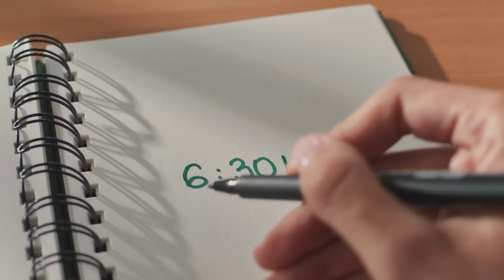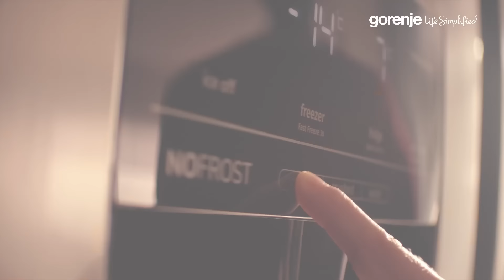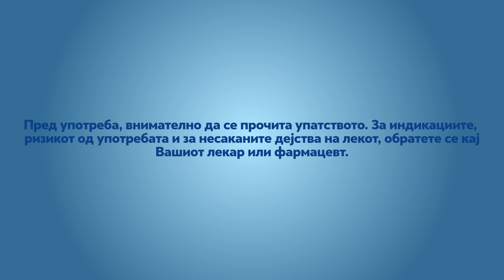Eден на Еден - Јелена Томашевиќ (прв дел)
Прв дел од мега интервјуто Јелена Томашевиќ

00:00 Најава на гостин
03:10 За сопругот
07:34 Концертите во Македонија
14:09 Што слушала како тинејџерка
17:26 Времето поминато со фолклорното друштво
27:44 Почетоците со пеењето и натпреварите
32:25 Запознавањето со Здраво Чолиќ
34:51 Прашања од публика
40:06 Како се запознала со сопругот
45:08 Музичката кариера и фамилијата